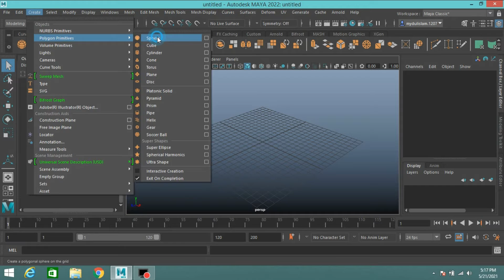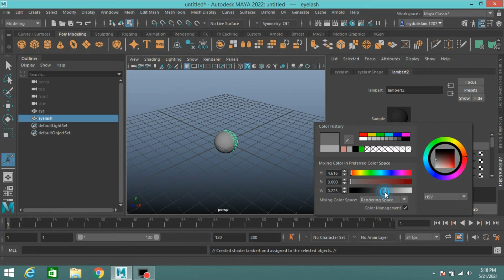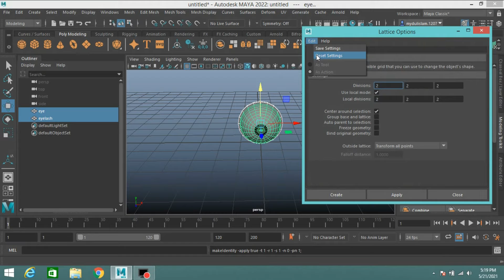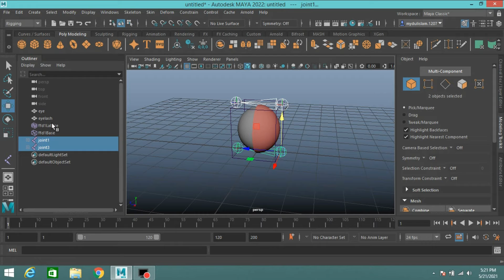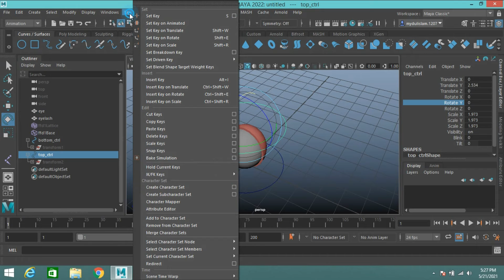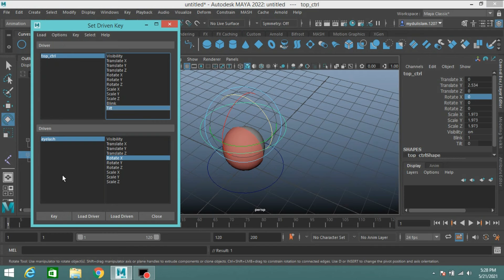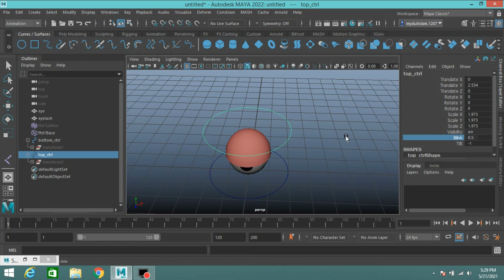How to model,Rig & animate an Eye Blinking,Tilting in Maya 2022 tutorial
How to model & animate an Eye Blinking,Tilting in Maya 2022 tutorial